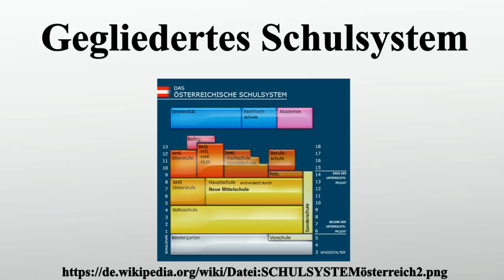Gegliedertes Schulsystem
Vielen Dank für Ihre Unterstützung:

Als gegliedertes Schulsystem werden Schulsysteme bezeichnet, in denen Schüler in der Sekundarstufe I verschiedene Schulformen besuchen.

Bild-Copyright-Informationen
Urheber Info: Der ursprünglich hochladende Benutzer war Benjiiii in der Wikipedia auf Deutsch